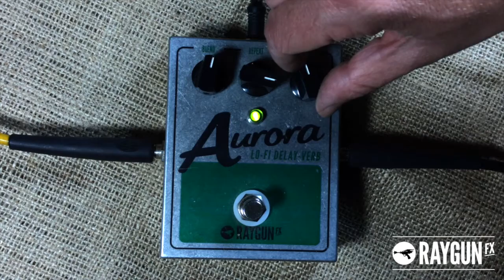Raygun Fx - Aurora Lofi Delay-verb Guitar Pedal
Raygun FX – Aurora LoFi Delay-verb
From a short Reverb, to Slap back Delay, to a long spaced out delays and a bunch of lofi noises in between!

For delay lovers, this freaky delay is an unusual beast, with some warm, but lofi tones.

Controls: Blend, Repeat and Speed
9v DC Powered
Green LED
Rubber grip feet
Quality clicking Jack input/output
Large Enclosure: 120mm x 95mm x50
True Bypass

Recording using:

Fender Jazzmaster
Sub Zero 50H Vale Head
4 x 12 cab with Celestion speakers
1 x SM57 and 1 x se electronics se2200a Condensor Mic into Logic (with no further eq or treatment)